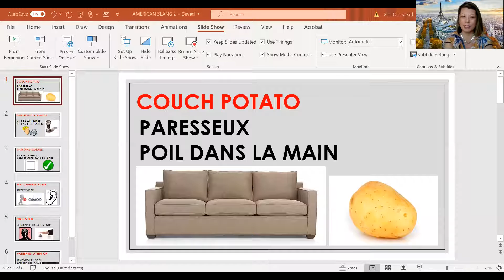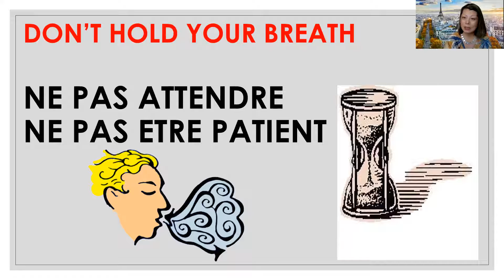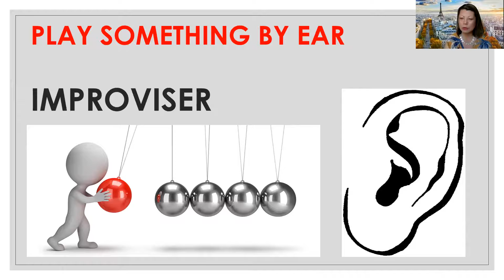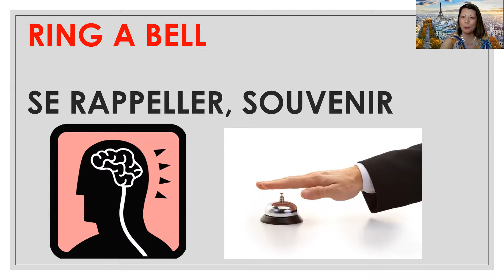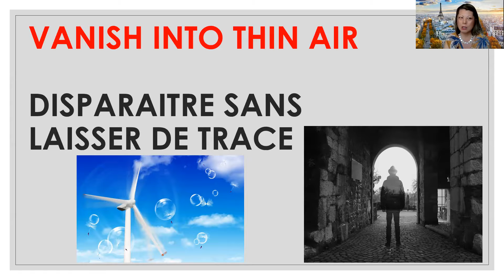More of my favorite American slang expressions!!!